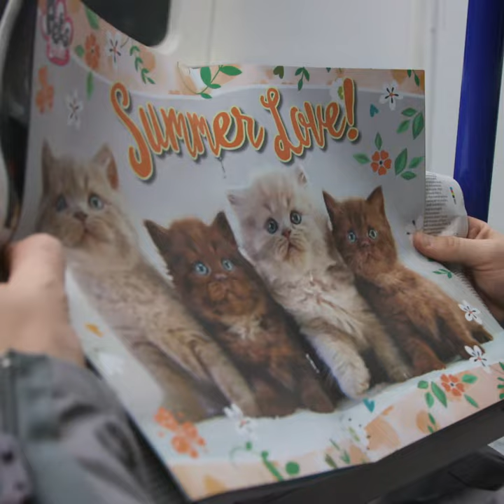Dave Berry and Matt Dyson race to the Isle Of Wight Festival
Dave Berry took the chopper. Matt Dyson took the speed boat.
Who won the race to the Isle of Wight Festival?

Big thanks to Flying Pig Helicopters, Onboard RIB Charters and SpeedStitch Clothing & Embroidery and of course, islanders Ann and Penny!

You can listen to Absolute Radio across the UK on Digital Radio, in London on 105.8FM and in the West Midlands on 105.2FM. Alternatively listen to any of our stations on the move by downloading the Absolute Radio App